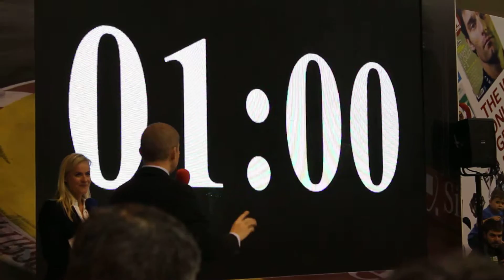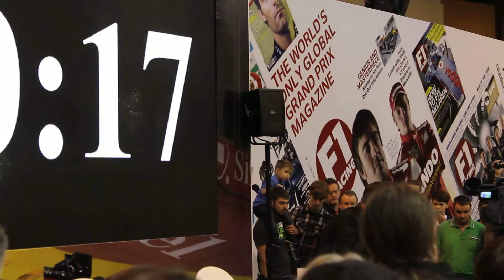Autosport Show 2014 - David Croft explains 2014 F1 season in 60 seconds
...Plus a bonus Double Points straw poll! Crofty - F1 in Pubs Honorary Patron - reveals all. We discuss this stuff at each F1 in Pubs race -- find your local pub and come watch with us! (@F1inPubs on Twitter)